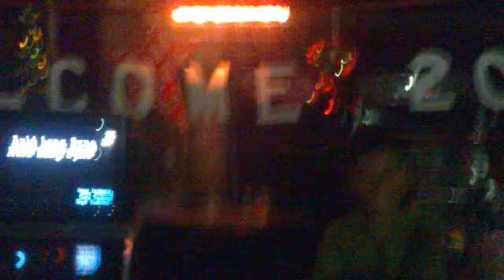fajardo's compound pasko paksiw xmas party 2009.mp4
fajardo's compound pasko paksiw xmas party 2009
dady
coco
romrom
etet
mia